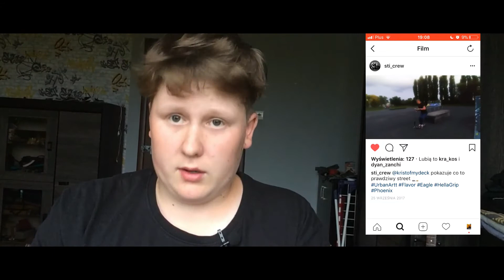PROFIL STI NA INSTAGRAMIE ?!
*-* POLECAM OGLĄDAĆ FILM DO KOŃCA *-*
Profil Scooter Team Inowroclaw Do którego zaobserwowania zaczęcam ;)
Mam nadzieje ze film wam się spodoba i nie zostaje mi nic innego jak napisać:
🤜🏿SOCIAL MEDIA🤛🏿
PS: DZIĘKI ZA 670 SUBÓW :3